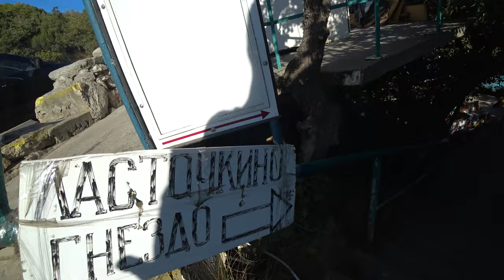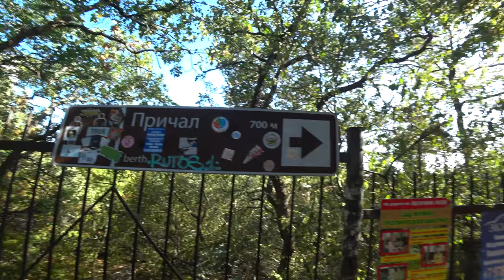Ласточкино гнездо Крым ПРАВДА, которую скрыли!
Ласточкино гнездо в Крыму самый удивительный замок, который когда-то давно я увидел на картинке и решил туда попасть, еще не зная  где оно находится. И спустя время я узнал, что это Крым город Ялта.
Ну и конечно же мы отправились к нем. Но подобраться к замку не так-то просто. Первый путь по морю. Арендуете яхту, либо общий экскурсионный корабль, который доставит вас к причалу возле замка Ласточкино Гнездо.
Второй путь, очень сложный. Мы выбрали его. Мы ведь путешествуем с детьми и легких путей не ищем. Так вот как все было смотрите в выпуске. И самое, что нас очень сильно расстроило, смотрите тоже в выпуске. Но мы мягко говоря поймали ШОК.